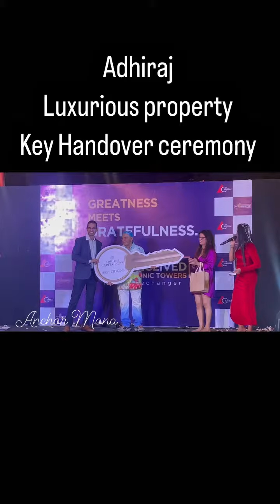Adhiraj Luxurious Property/key Handover ceremony/Kharghar